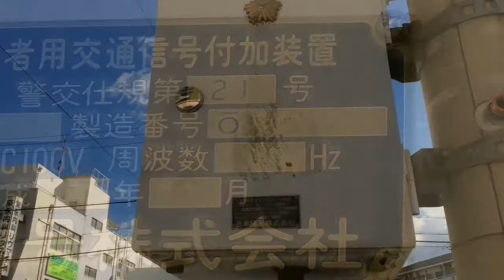【音響式信号機】大隅1交差点 日信21号 カッコー ピヨ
日信21号のカッコーとピヨの両方が聴けます

銘板情報
視覚障害者用交通信号付加装置
仕様書番号：警交仕規第21号
形式：EA9100D 製造番号；O30506
定格　電圧：AC100V 周波数：60Hz
製造年月：平成7年11月
日本信号株式会社